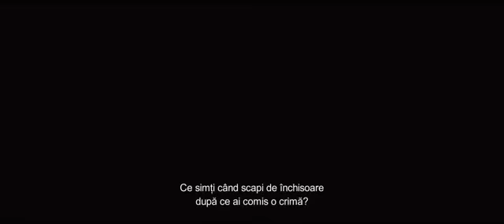Trailer Coarne (Horns / Rogovi) (2014) subtitrat în română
Sinopsis: Ignatius Martin Perrish, fiul de 26 de ani al unui muzician faimos, are parte de o viaţă îndestulată şi plină de privilegii şi vrea să se însoare cu Merrin Williams, iubita lui din copilărie.